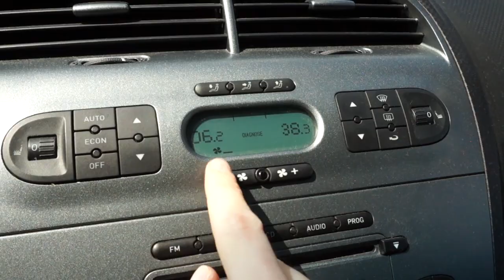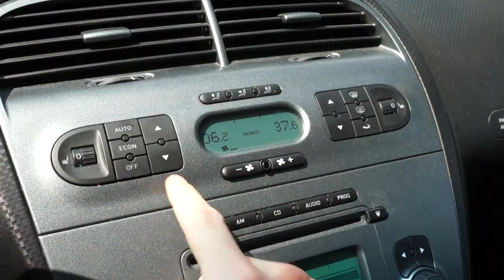Seat Altea Climatronic hidden diagnostic menu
Climatronic unit in Seat Altea have hidden menu that will help you diagnose your HVAC system by checking live data from sensors around the car without a diagnostic interface. This can be useful when you want find and fix a problem with misbehaving thermistor, vent flap, sun sensor. You can also check vehicle speed, engine RPM, engine temperature and other useful parameters.

00.0 Program number
00.3 Point being used
00.4 Recirculating Automatic
00.5 Stationary Heating Active
00.6 Air Quality (7 = Fresh Air)
00.8 Country Acronym
00.9 Sensor Zone Head (°C)
01.0 Internal Temperature (°C)
01.1 External Temperature (°C)
01.5 Sun Intensity Corrected (°C)
02.0 Sun Intensity Not Corrected (W/m²)
02.1 Sun Intensity Corrected (W/m²)
02.2 Fan Correction (W/m²)
02.3 Value
03.0 Sun Intensity Not Corrected (W/m²)
03.1 Sun Intensity Corrected (W/m²)
03.2 Fan Correction (W/m²)
03.3 Value
04.0 Temperature External (°C)
04.1 Temperature External CANBUS (°C)
04.2 Temperature Intake (°C)
05.0 Left Temperature Output (°C)
05.1 Left Difference between temp and temp Set Point (°C)
05.2 Left Regulator Setting (½%)
05.4 Left Defrost
06.0 Left Temperature (°C)
06.1 Left Footwell (°C)
06.2 Left Vents (°C)
07.0 Right Temperature Output (°C)
07.1 Right Difference between temp and temp Set Point (°C)
07.2 Right Regulator Setting (½%)
07.4 Right Defrost
08.0 Right Temperature (°C)
08.1 Right Footwell (°C)
08.2 Right Vents (°C)
09.0 Evaporator Temperature (°C)
09.1 Difference between temp actual and temp Set Point (°C)
09.2 Evaporator value settings (5mA/Dig)
09.3 Sensor
10.0 Evaporator Temperature (°C)
10.1 Liquid Refrigerant pressure (bar)
10.2 Liquid Refrigerant Temperature (°C)
11.0 Power Set Point mA
11.1 Power Actual mA
11.2 Power Maximum mA
11.3 Compressor PWM
11.4 Power offset compressor
11.5 Power value
11.6 Compressor code
12.0 Fan Set Point Voltage (V)
12.1 Manual regulation
12.2 Code anomaly
12.3 Reduction impeller (V)
12.4 Impeller offset (0.1V)
13.0 Left Vent Set Point value (%)
13.1 Left Vent Set Point Temperature
13.2 Left Vent Actual Temperature
13.3 Left Vent Maximum Temperature
13.4 Left Vent Minimum Temperature
14.0 Right Vent Set Point value (%)
14.1 Right Vent Set Point Temperature
14.2 Right Vent Actual Temperature
14.3 Right Vent Maximum Temperature
14.4 Right Vent Minimum Temperature
15.0 Diffuser Vent Set Point value (%)
15.1 Diffuser Vent Set Point Temperature
15.2 Diffuser Vent Actual Temperature
15.3 Diffuser Vent Maximum Temperature
15.4 Diffuser Vent Minimum Temperature
16.0 Defrost Vent Set Point Value (%)
16.1 Defrost Vent Set Point Temperature
16.2 Defrost Vent Actual Temperature
16.3 Defrost Vent Maximum Temperature
16.4 Defrost Vent Minimum Temperature
17.0 Recirculation Set Point Value (%)
17.1 Recirculation Set Point Temperature
17.2 Recirculation Actual Temperature
17.3 Recirculation Maximum Temperature
17.4 Recirculation Minimum Temperature
18.0 External Air Set Point Value (%)
18.1 External Air Set Point Temperature
18.2 External Air Actual Temperature
18.3 External Air Maximum Temperature
18.4 External Air Minimum Temperature
19.0 Vehicle Speed (kph)
19.1 Vehicle Speed (mph)
19.2 Engine Temperature (°C)
19.3 Engine speed RPM
19.4 AC compress speed RPM
20.0 CANBUS Message Additional Heating 1=on
20.1 CANBUS Message PTC Confirmation 1=on
20.2 CANBUS Message Effective Power PTC A
20.3 CANBUS Message Air requested from external (%)
20.4 CANBUS Message External air percentage cooler (%)
20.5 CANBUS Message Performance heating 1=no external provision
21.0 Air Distribution Defrost (%)
21.1 Air Distribution Face (%)
21.2 Air Distribution Feet (%)
21.3 Air Distribution Air Vent Diffuser (%)
21.4 Air Distribution Recirculated (%)
21.5 Air Distribution Air Sensor (%)
22.0 Engine Off Time (minutes)
22.1 Engine Operating Time (seconds)
22.2 Operating Time With Ignition On (seconds)
23.0 Inner Lighting Sensor
23.1 Air Quality Sensor
24.0 Development State
24.1 Software Version
24.2 Type of Software
24.3 Keep Frozen 0/01.Diagnosis
24.4 Version K Matrix
24.5 EEP Flags
24.6 Encryption Vag
27.0 Set Point Value (%)
27.1 Set Point Temperature
27.2 Actual Temperature
27.3 Maximum Temperature
27.4 Minimum Temperature
28.0 Set Point Humidity (%)
28.1 Relative Humidity (%)
28.2 Temperature Crystal WSS (°C)
28.3 Dew Point Temperature (°C)
28.4 Melting point (°C)
29.0 Temperature Crystals Corrected (°C)
29.1 Temperature Crystals Uncorrected (°C)
29.2 Humidity Sensor (%)
29.3 Temperature Sensor (°C)
29.4 Dew Point Temperature (measurement test) (°C)
29.5 Code anomaly
30.0 Thermophilic Sensor value
30.1 Thermophilic Sensor reference
30.2 Moisture duration 10 to the power of -4 sec
30.3 Humidity reference Temperature
30.4 Humidity Sensor (%)
30.5 Temperature Sensor (°C)
30.6 Temperature Sensor Raw (°C)